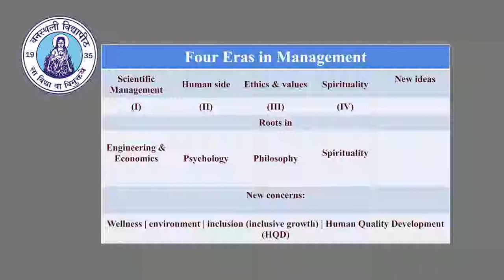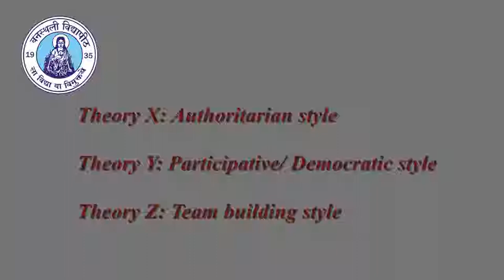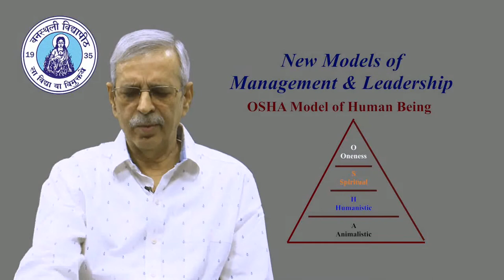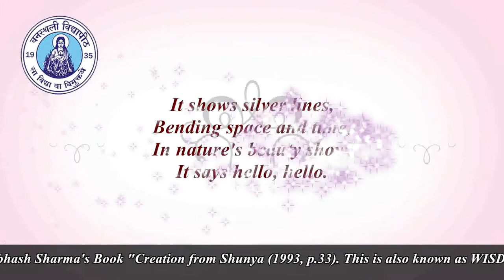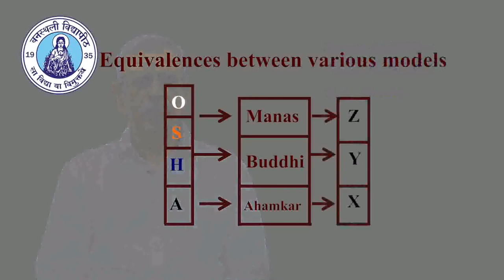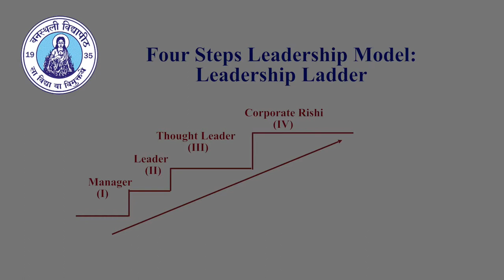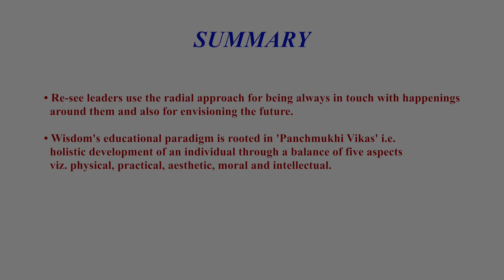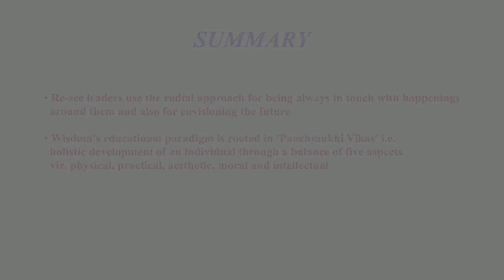New Ideas in Management and Leadership, Prof. Subhash Sharma (1/2) NRC FMS-WISDOM